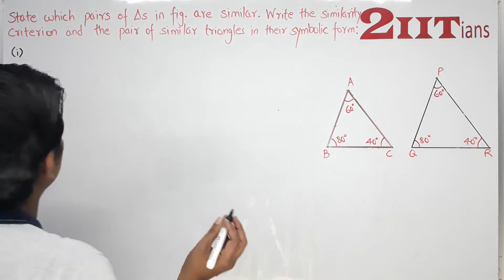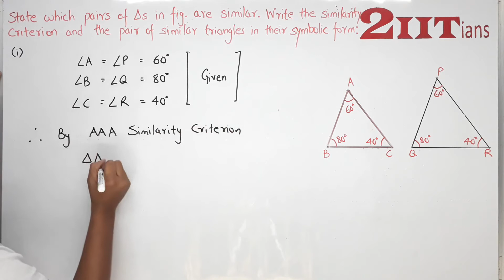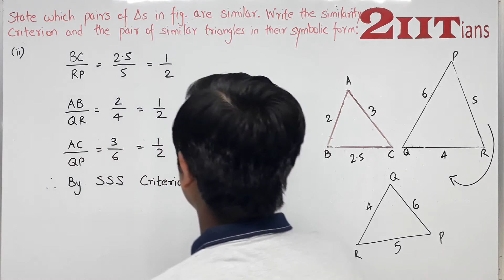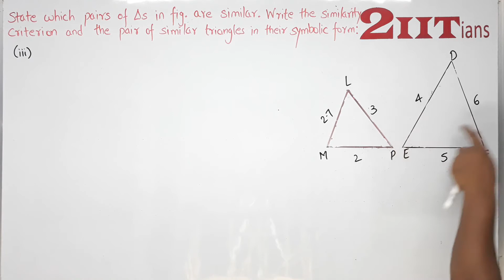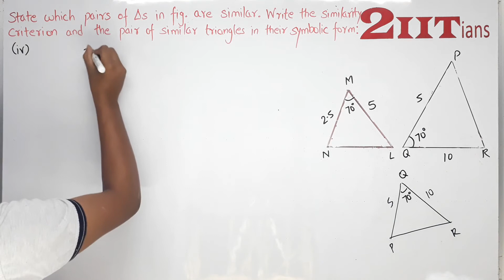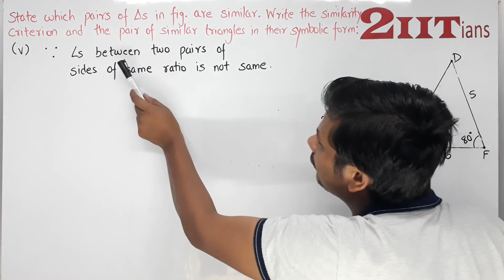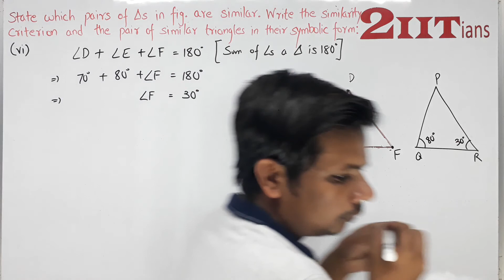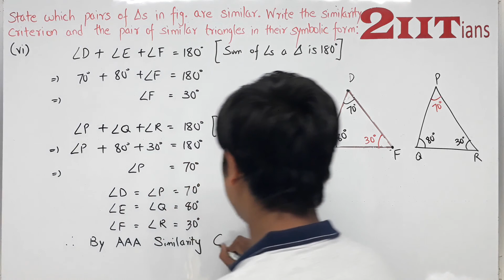Triangles Ex 6.3 Q 1 NCERT Class X